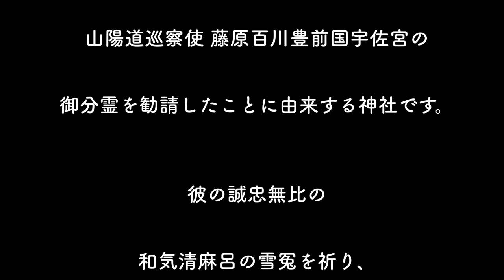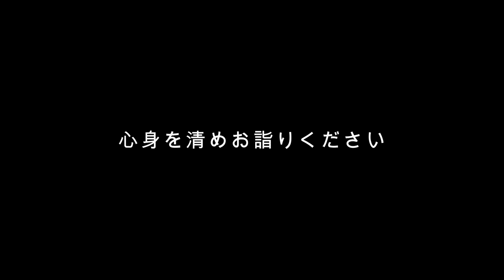見えましたか？神様の歓迎のサイン！！神聖な木々の生い茂る神社【向島亀森八幡亀森神社】 Sightseeing in Japan【Kamemori Hachiman Kamemori Shrine】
○【向島亀森八幡亀森神社】
○広島県尾道市向島町724
○【 Kamemori Hachiman Kamemori Shrine】
○724 Mukaishima-cho, Onomichi-shi, Hiroshima

向島亀森八幡神社
(むかいしまかめもりはちまんじんじゃ)

宝亀元年(770年)

現在の向島・兼吉地区に

山陽道巡察使 藤原百川豊前国宇佐宮の

御分霊を勧請したことに由来する神社です。

彼の誠忠無比の

和気清麻呂の雪冤を祈り、

武運長久の守護神と崇めた。

【祭神】

品多別尊
(おんだわけのみこと)〔応仁天皇〕

息長帯此売命
(おきながたらしひめのみこと)〔神功皇后〕

宗像三女神
(多伎里姫命・多伎都姫命・市伎島姫命)

Mukaishima Kamemori Hachiman Shrine
(Mukaishima Kamemori Hachimanjinja)

Houki first year (770)

In the current Mukaishima / Kaneyoshi district

Sanyo Expressway patrol ambassador Fujiwara no Momokawa Buzen Province Usa Shrine

It is a shrine derived from soliciting the spirits.

Unrivaled in his sincerity

Pray for the snow of Wake no Kiyomaro,

Worshiped as the guardian deity of Nagahisa Budo.

[Sacred God]

Shinata Betsuson
(Mikoto Odan) [Emperor Onin]

Breath long belt
(Okinagatashi Hime no Mikoto) [Empress Jingu]

Three Goddesses of Munakata
(Takari Himemei, Takito Himemei, Ichikishimahime Mikoto)

I pray.